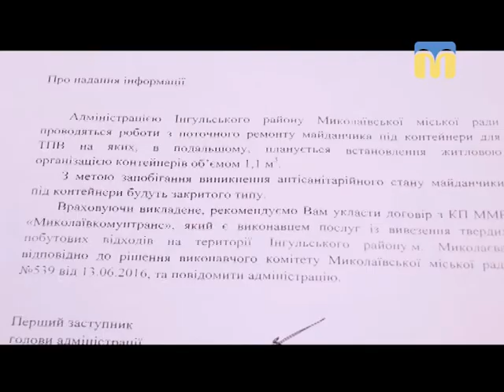7.05.2018. Новини. 08:30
Інформаційна картина дня (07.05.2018) поглядом кореспондентів телеканалу “Миколаїв” (випуск новин — 08:30):
- рятувальники витягли з води жінку, якій стало зле;
- ОСББ “Дивосвіт” у смітті.